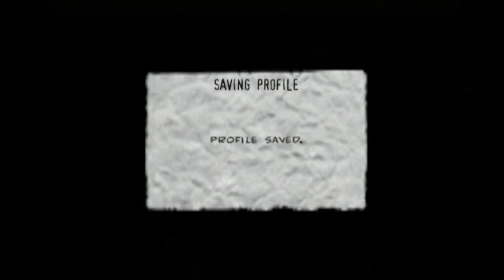The Punisher - The Takagi Building walkthrough part 15 (PS2) SLUS-20864, SLES-53195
The Punisher walkthrough for PS2 (also available for PC and XBOX)
Chapter 15 - The Takagi Building

Enter the mind of The Punisher, a vigilante driven by more than just revenge. In a world marked by corruption, you serve as judge, jury, and executioner as you terrorize criminals with their own ruthless methods. Use a combination of physical force and character interaction to coerce criminals into coughing up valuable information, and then put them out of their misery with your arsenal of realistic weapons. The Punisher War Journal lets you relive in-game moments, collect items from Marvel's Punisher history, unlock bonus DVD footage, and more.

SLUS-20864, SLES-53195